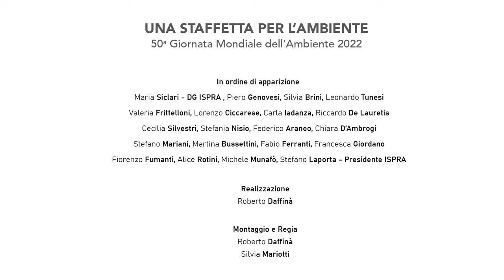Staffetta per l'Ambiente - 50 Giornata Mondiale Ambiente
In occasione della 50a Giornata Mondiale dell’Ambiente, ISPRA ha organizzato una staffetta con i suoi ricercatori: si chiederà agli esperti di ogni tematica ambientale, quale sia la situazione attuale dell’Italia e quali interventi attuare a livello individuale e di comunità. La tutela dell’ambiente migliora la qualità della nostra vita ed è fondamentale il contributo di ognuno di noi.
Sono intervenuti:

00:10 Maria Siclari
01:45 Piero Genovesi
03:15 Silvia Brini
05:39 Leonardo Tunesi
08:10 Valeria Fritteloni
10:11 Lorenzo Ciccarese
12:02 Carla Iadanza
14:30 Riccardo De Lauretis
16:00 Cecilia Silvestri
19:45 Stefania Nisio
21:23 Federico Araneo
23:56 Chiara D'Ambrogi
26:00 Stefano Mariani
28:18 Martina Bussettini
30:16 Fabio Ferranti
32:18 Francesca Giordano
35:51 Fiorenzo Fumanti
40:14 Alice Rotini
43:00 Michele Munafò
45:21 Stefano Laporta